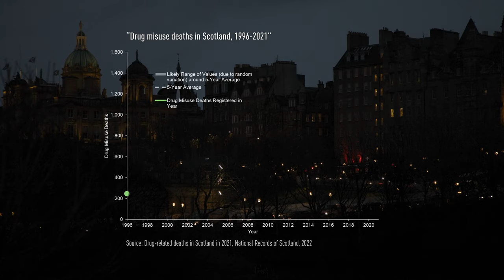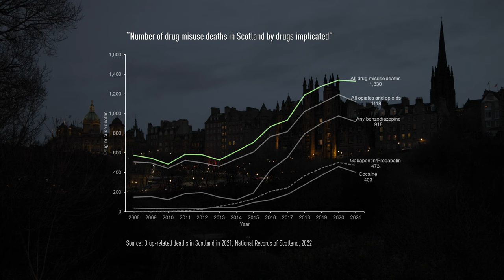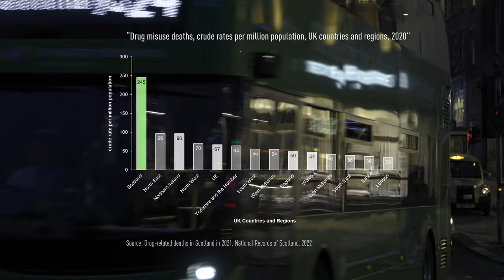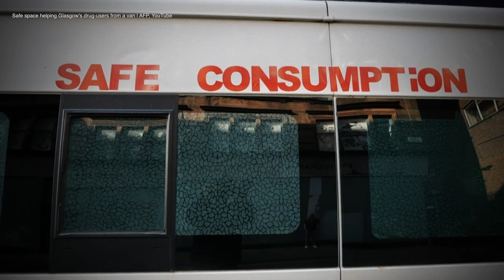Has Scotland Made any Progress in the Struggle Against Overdoses? An Interview with Angela Constance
Scotland retains the unwanted title of "Europe's drug death capital". How does the Scottish government tackle the problem? We interviewed Angela Constance, the former Minister for Drug Policy of Scotland, at the 63rd session of the UN Commission on Narcotic Drugs in Vienna in March.

Scotland was shocked to learn that the number of overdose deaths reached a record high in 2019. Three and a half times more people (1264) died of overdose in Scotland than in England and Wales. When the media published the official figures, the Scottish First Minister, Nicola Sturgeon, admitted that the government had not done enough to tackle the problem.

The Drug Death Taskforce, a 15-member expert body, was created to identify evidence-based strategies to prevent overdoses. The First Minister appointed Angela Constance to Minister for Drug Policy - a new ministerial position with responsibility for coordinating the response to the overdose crisis. Ms Constance introduced several significant interventions, including measures to scale up access to evidence-based treatment and harm reduction services. In our interview, we asked how she views the situation now, after 4 years in office. When will the first supervised drug consumption sites open? What does she think about the latest preliminary figures that show a slight decrease in the number of overdose deaths?